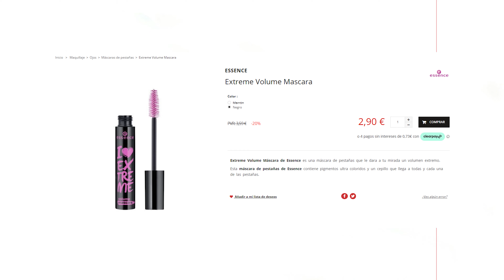Review ao RIMEL - I💖Extreme - da ESSENCE || Análise OU Resenha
☀️ Olá. Hoje tenho uma Review/ Resenha/ Análise da Mascara da Essence que é uma marca CRUELTY FREE pois apartir de agora ando a tentar limpar o meu stoque de maquilhagem e só compro produtos Cruely-free, vegan e o mais natural possível se quiserem ver a lista 🐇

Este é um RIMEL que gosto baste e já o tenho a pelo menos um mês. Gosto de o usar depois de aberto durante uma semana e espero um minuto entre camadas.

Obrigado por terem visto 💖

⌛Timestamps:
00:00 - Intro
00:38 - Colocar nas pestanans
00:38 - Terceira dose nas pestanans
02:33 - Conclusão

👩🏼‍💻 Um pouco sobre mim:
Chamo-me Verónica Costa Fernandes. Vivo em Coimbra, Portugal. Sou casada com o David Fernandes e temos uma filha linda, Amélia da Conceição. Todos os dias tento ser a minha melhor versão e espero inspirar-vos para também o fazerem 🌟

Inscrevam-se para ver mais vídeos e para saber que vocês 💓 façam like. Obrigado 💋

🖥️ O que uso para filmar, editar e tirar fotos:
Camera: FUJIFILM X-T200 (e Telemovel - MI 9T Pro)
Editar Filme: Adobe Premiere Pro
Editar Fotos: Adobe Photoshop
🎧 Youtube Library

✔ Todos os produtos são comprados por mim.
✔ Todas as opiniões são minhas genuinas.
✔ Todas e qualquer imagens são produzidas por mim ou encontradas no google engine. Se alguma estiver protegida, contactem-me de imediato para que a possa retirar